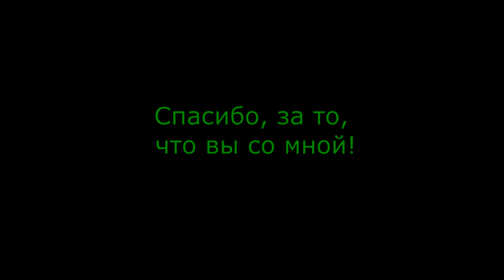Обращение к подписчикам